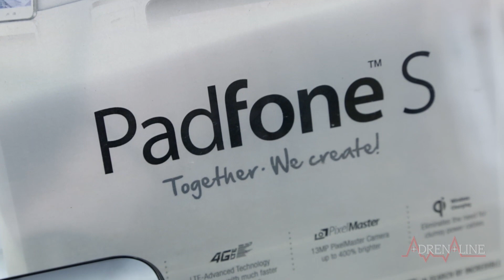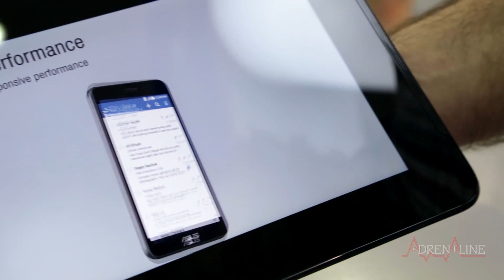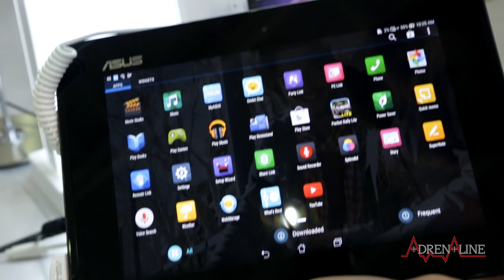Hands-on: Padfone S, o novo smartphone que se transforma em tablet da ASUS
Durante a Computex 2014, a ASUS apresentou  o Padfone S, o smartphone de 5" que ao ser acoplado a um dock se transforma em um tablet de 8.9". O aparelho vem com processador Snapdragon 800 de 2.3GHz, GPU Adreno 330 e 2GB de RAM. A câmera é de 13MP